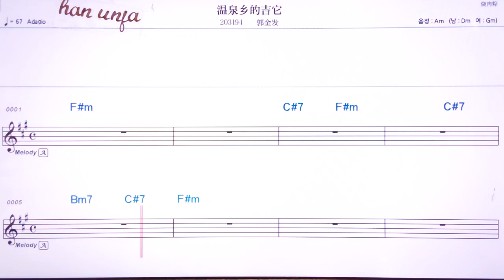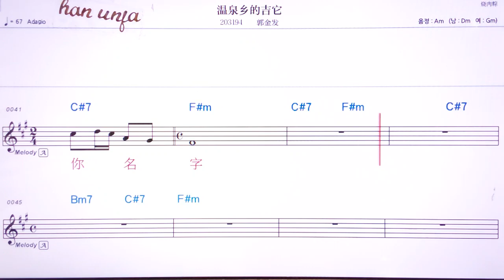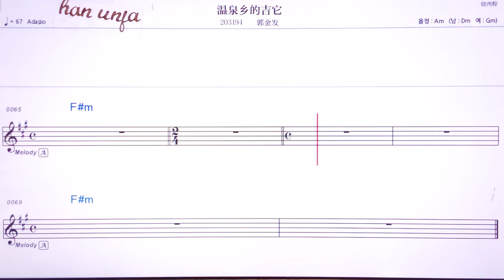💖원취앤씨/궈찐따 👍MR,유투브 노래방,가라오케 악보 코드 가사 ,Karaoke,반주